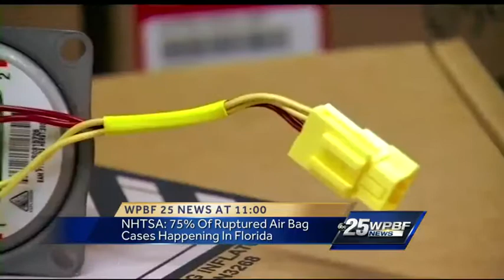NHTSA: 75 percent of ruptured air bag cases happening in Florida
The head of the government's auto safety agency says close to 75 percent of ruptured air bag cases are coming from Florida.